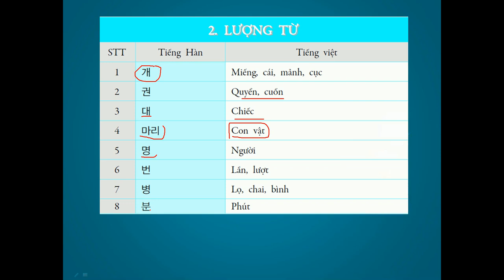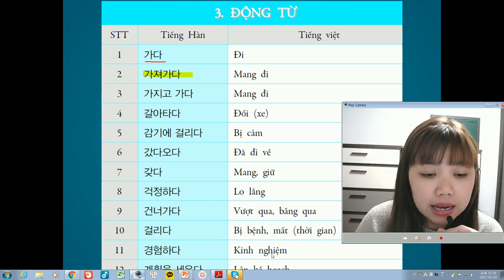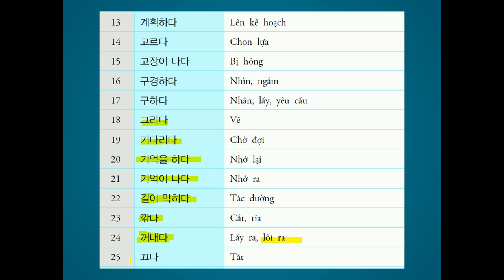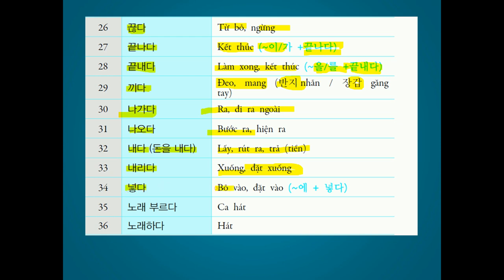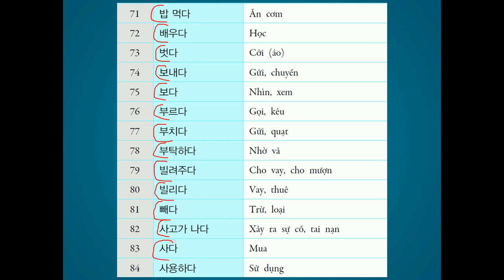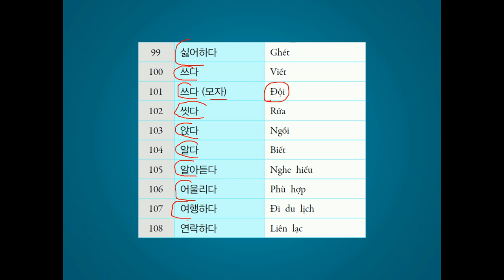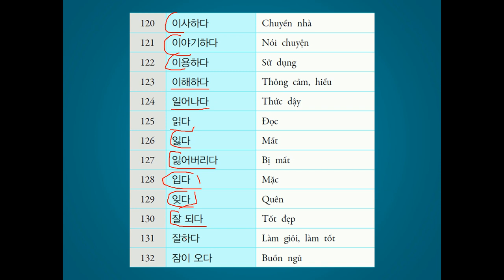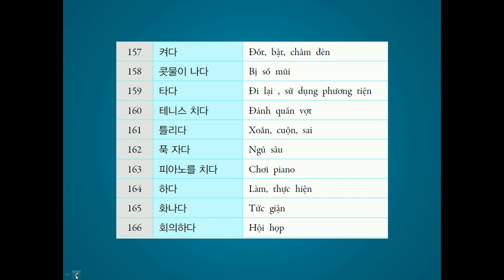Luyện thi Topik 1 : Từ vựng cần nắm khi đi thi - lượng từ- động từ